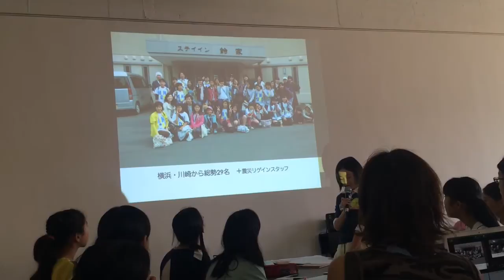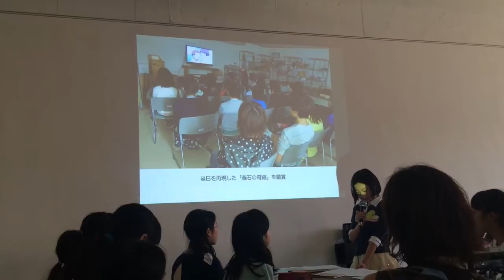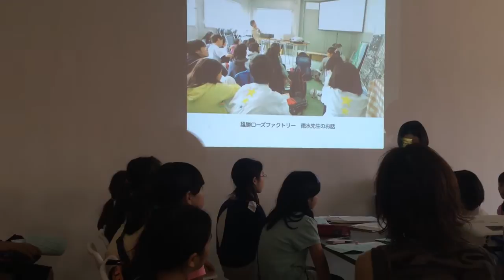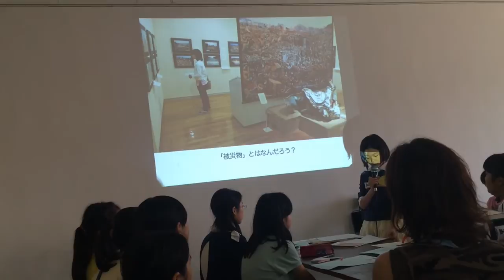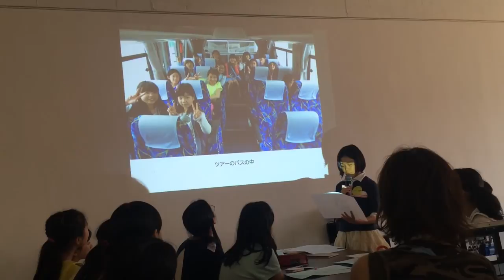「サバイバルジュニアワークショップ」実施のための、子どもたちによる東北被災地取材ツアー報告会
6月27日に、「サバイバルジュニアワークショップ」実施のための、子どもたちによる東北被災地取材ツアーの報告会を開催しました。
　今回のツアーは、自分達の地域のまちの防災を考えるための第一歩として、東北の人たちのお話を聞き、勉強するために計画し、現地を効率よく動き、たくさんの場所がまわることができるための貸し切りバス代をローカルグッドヨコハマでのクラウドファンディングにより、53名もの方々に応援いただきました。